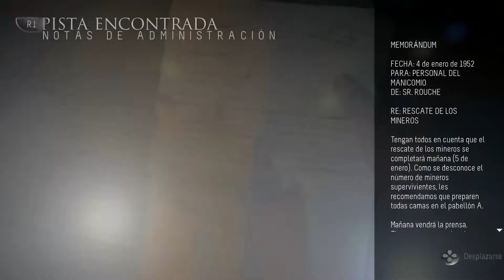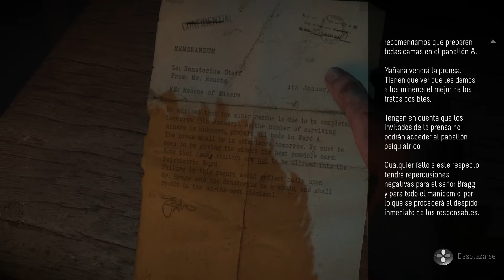La primera muerte... - Ep 06 Until Dawn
Like por la liada!! Esta vez en Until Dawn, tomo las decisiones de forma errónea y pierdo a uno de los personajes... No te lo pierdas! ▼▼▼ DESPLIÉGAME▼▼▼